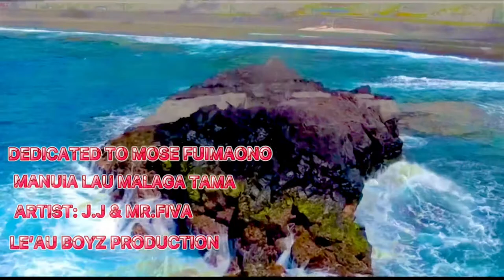Manuia Lau Malaga Tama by JJ ft. Mr.Fiva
Dedicated to MOSE FUIMAONO
Recorded by Le’au boyz production